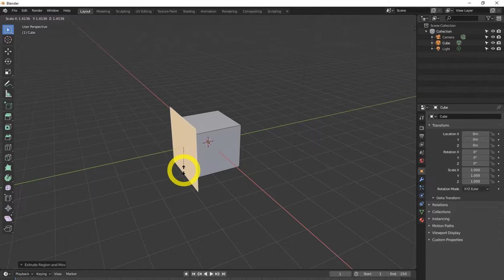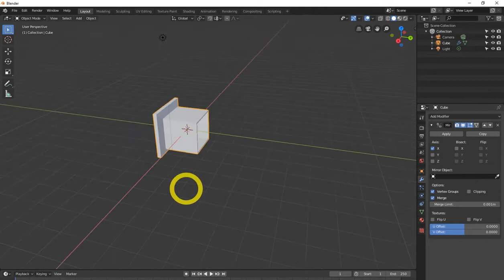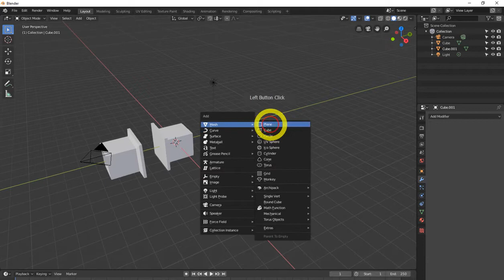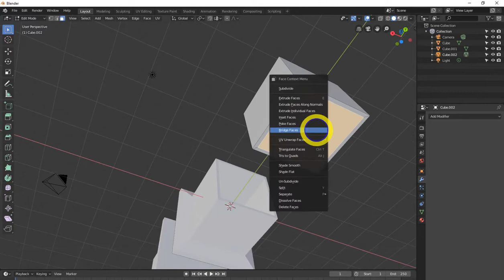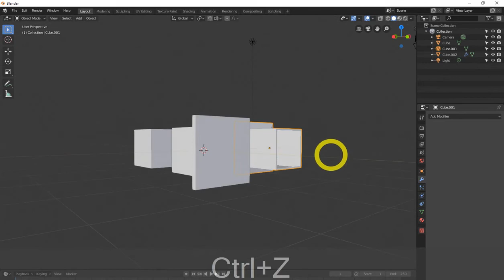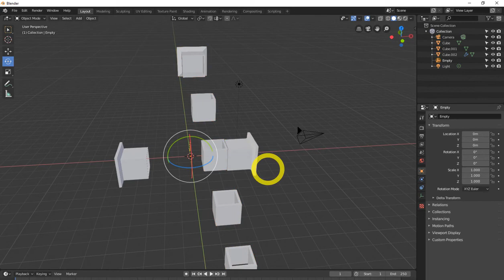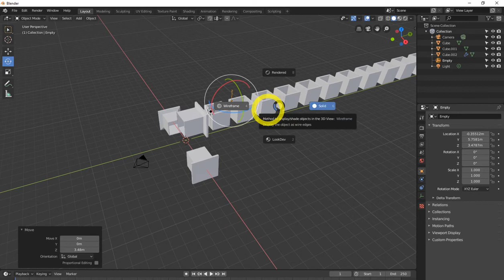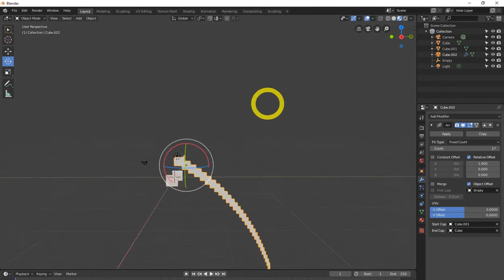all blender 2 8 modifiers explained updated array modifier in blender in blender 2 8